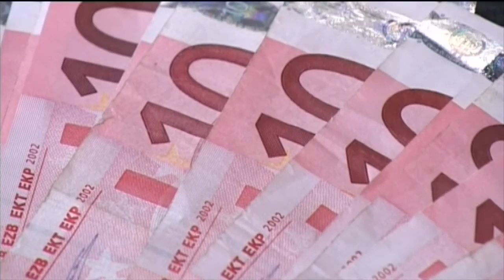SPD fordert Arbeitslosengeld Q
Im Gegensatz zur Arbeitslosengeld I Bezugsdauer von 24 Monaten soll Q doppelt so lange ausbezahlt werden – wenn sich die Arbeitslosen weiterbilden. Denn  Q steht für Qualifikation und zwar …